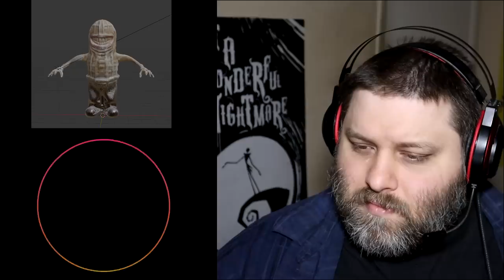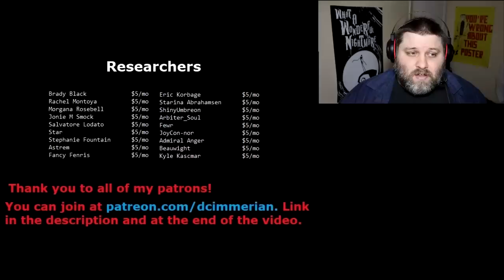Is SCP-173 Being Redesigned?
What do you think of the efforts to replace SCP-173's image with non-stolen versions? Should the wiki follow suit?